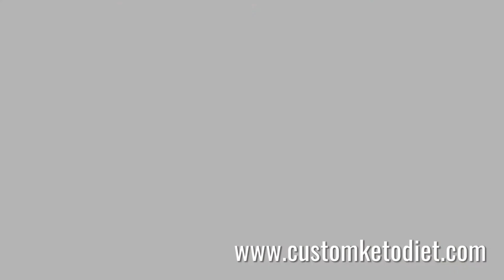Discover the Best Keto Grilled Pork Belly with Ssamjang Dipping Sauce Recipe!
Discover the best Keto Grilled Pork Belly with Ssamjang Dipping Sauce recipe that will tantalize your taste buds and keep you on track with your keto diet. This mouth-watering dish is perfect for any meal, combining the rich, smoky flavors of grilled pork belly with the bold, savory taste of ssamjang dipping sauce. Whether you're a keto enthusiast or just looking for a delicious and healthy meal, this recipe is a must-try!

In this video, we'll guide you through every step of the process, from selecting the freshest ingredients to grilling the pork belly to perfection and making the perfect ssamjang sauce. You'll also get tips and tricks to ensure your dish is packed with flavor and completely keto-friendly.

🥑🥩🥚 How to Prepare Keto Grilled Pork Belly with Ssamjang Dipping Sauce 🥑🥩🥚
Preparation time: 5 minutes
Cooking time: 15 minutes
🍽 Servings: 1

Ingredients:
100g Pork Belly, cut into 1" steaks
Fresh Lettuce for serving

For the dipping sauce:
1 Tbsp Doenjang (fermented miso paste)
2 tsp Chili-Garlic Paste
1 tsp Sesame Oil
1/2 tsp Erythritol
1 tsp Sesame Seeds
1/2 Tbsp chopped scallions

Procedure:
1) Mix together all ingredients for the dipping sauce.
2) Grill pork belly for 7-10 minutes per side.
3) Serve pork with fresh lettuce and dipping sauce on the side.

➡️ Nutritional Information:
Fiber - 3.2g

🥑🥩🥚 Other Keto Videos You Might LIKE 🥑🥩🥚